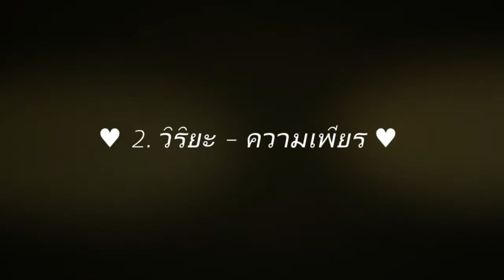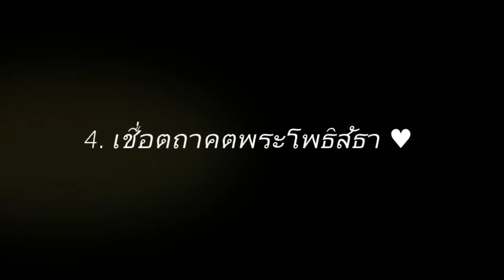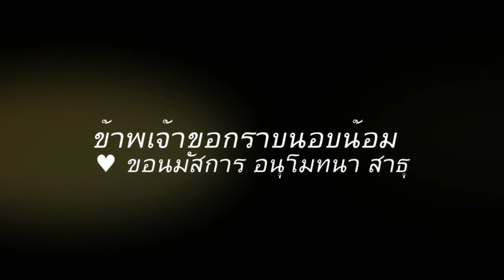พละ 5 (๐๒)